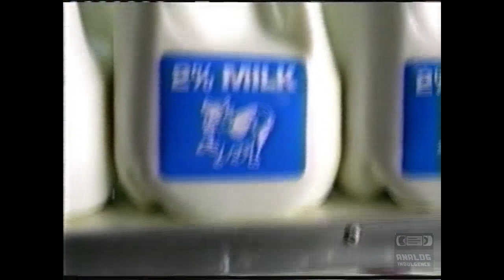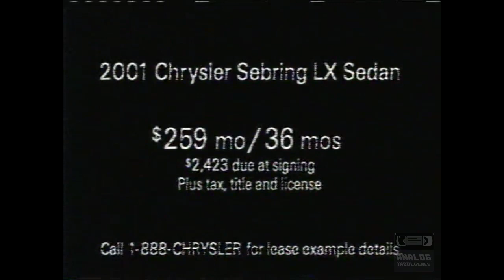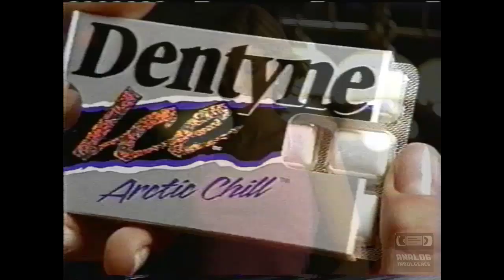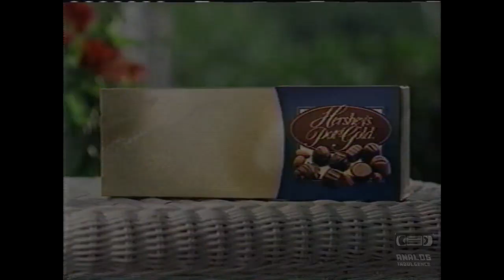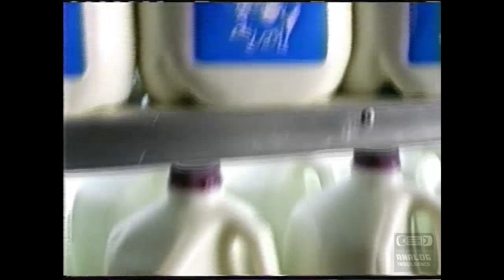Fox Family - Television Commercial Block (2000) - 16